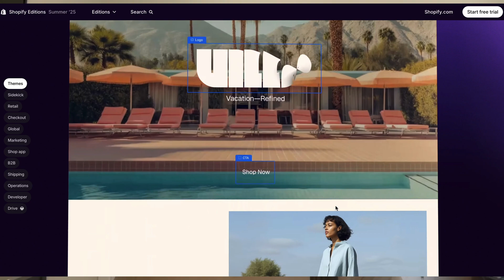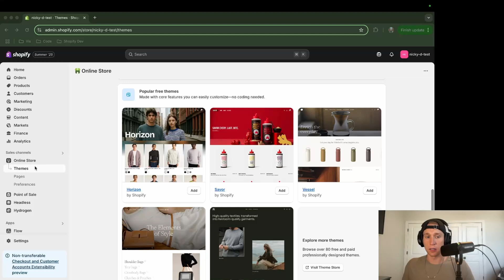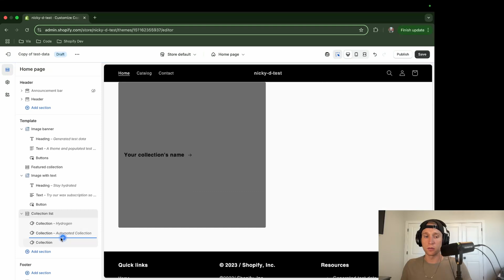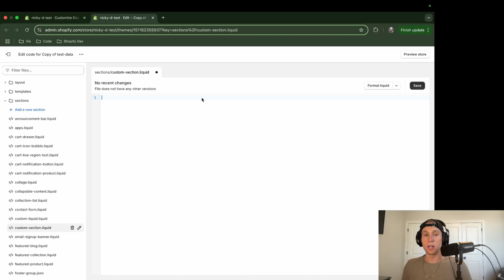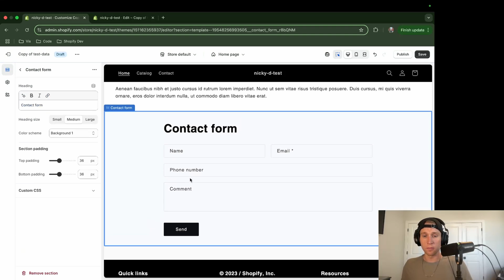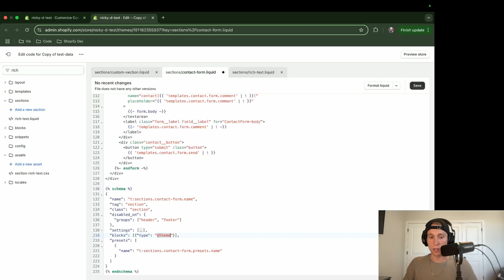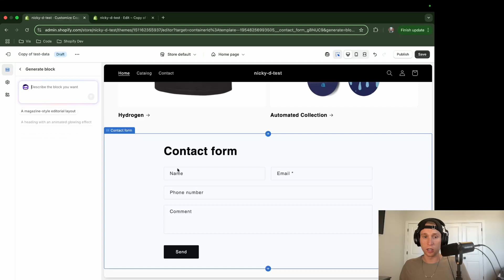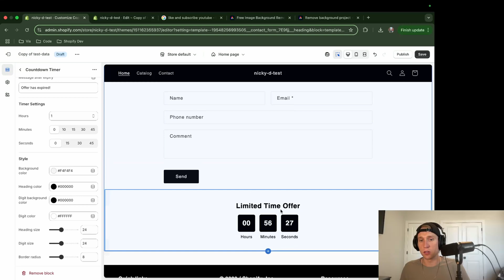AI - Powered Theme Block Customizer WITHIN Shopify (Shopify Editions Summer '25)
The AI-Powered Theme Block Customizer is a cutting-edge tool that leverages artificial intelligence to help merchants create and customize their store themes with unprecedented ease and efficiency. This feature allows users to modify various aspects of their theme blocks, ensuring that their online presence is not only visually appealing but also aligned with their brand identity.

This is a brand new feature announcement at Shopify Editions - Summer 2025